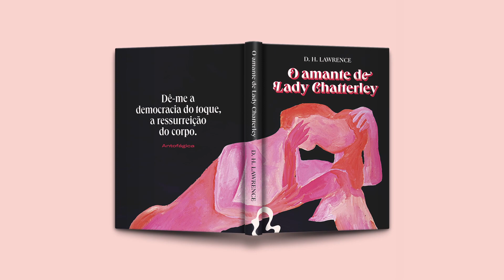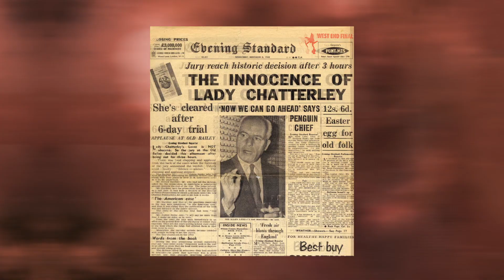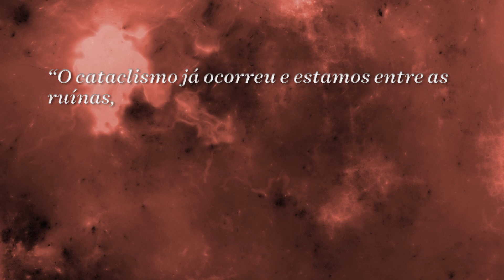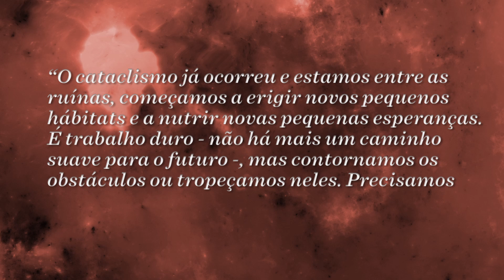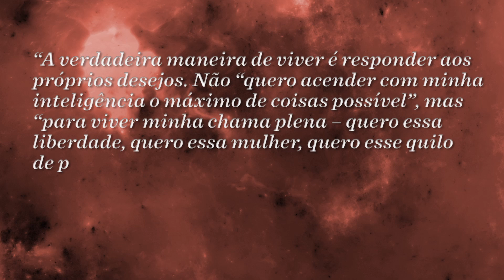O livro mais POLÊMICO do século XX, censurado por décadas, O Amante de Lady Chatterley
O novo lançamento da Antofágica é o polêmico O Amante de Lady Chatterley, de D. H. Lawrence. A obra foi censurada e processada por obscenidade devido as cenas de sexo, mas assim que lançada vendeu mais de 200 mil cópias em um só dia. Em uma Inglaterra puritana e conservadora, o autor falou sobre a importância de dar vazão aos sentimentos e sobre a sexualidade feminina experimentada de forma livre e plena.

A edição conta com tradução inédita de Isadora Próspero, ilustrações a óleo da artista Mariana Darvenne e apresentação de Clara Drummond. Assinam os textos de apoio Carolina Correia dos Santos, doutora em Letras pela USP, que tem como foco a teoria pós-colonial e filosofia feminista; a psicanalista e escritora Luciana Saddi e Nara Vidal, escritora e mestre em Artes e Herança Cultural pela London Met University. As videoaulas são de Aline Aimée, mestre em Letras pela UERJ.

► Livros citados no vídeo:
“Madame Bovary”, de Gustave Flaubert